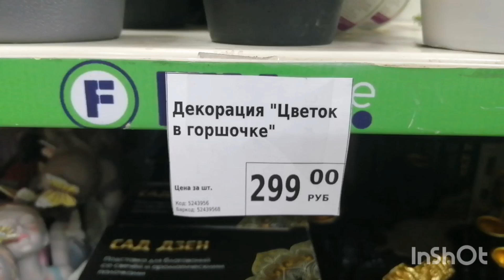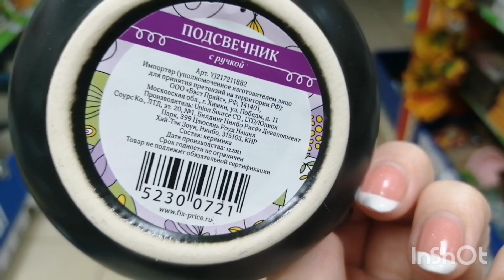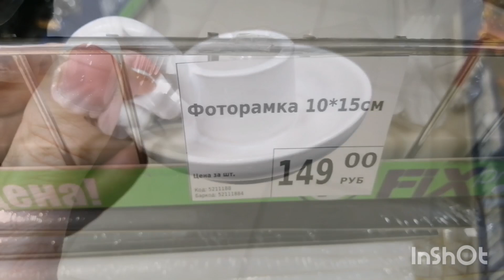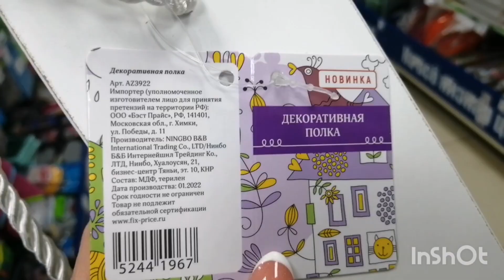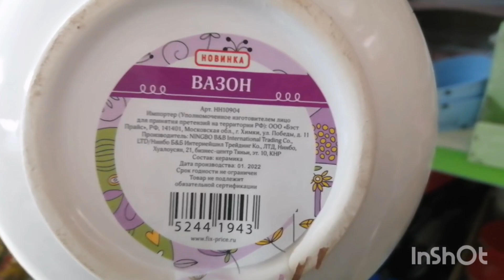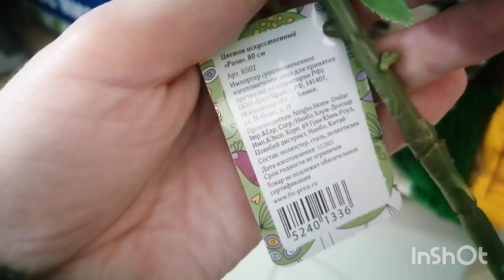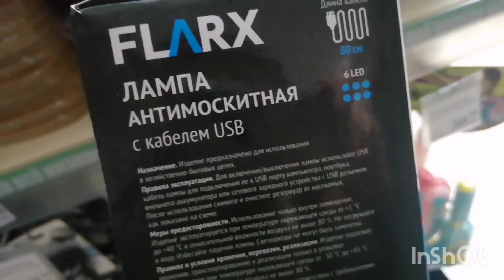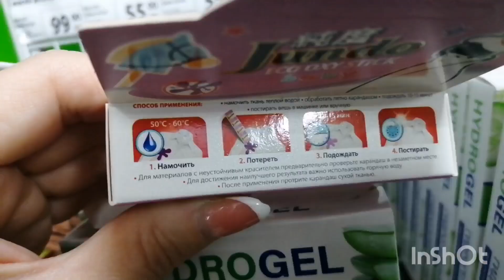Фикс Прайс РАСКУПЯТ ВМИГ ❤️ Обзор новинок Фикс Прайс май 2022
Много крутых НОВИНОК РАСКУПЯТ ВМИГ Декор, товары для сада, товары для дома

Магазин Фикс Прайс, г. ИЖЕВСК, ул. Автозаводская, 18